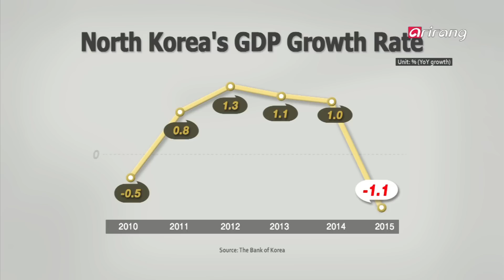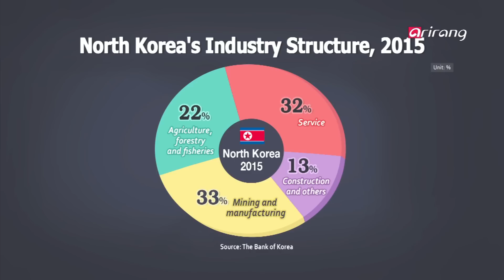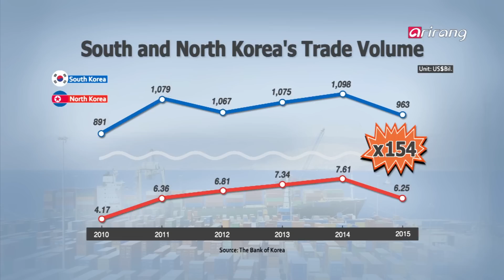Peninsula Inside(Ep.71) South and North Korean Economy in Numbers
According to the "2015 Key Statistics on North Korea" released by the Bank of Korea, the economic gap between South and North Korea continues to widen. At the early stage of division in the 1960s, the North's economy was 2 times larger than the South's, but now it is 44 times smaller. The widening gap has emerged as one of the key concerns in creating a unified Korea. What can be done to close the economic divide?

통계로 본 남북경제
최근 한국은행이 발표한 '2015 북한의 주요 통계지표'에 따르면, 남북한 간 격차는 점점 더 벌어지고 있다. 분단 직후인 1960년대 북한의 경제력은 남한보다 약 2배 정도 앞섰던 것으로 분석됐지만, 현재 북한의 경제 규모는 남한의 44분의 1 수준! 남북한 1인당 소득격차는 22.2배로 늘어난 상황! 이 때문에 통일을 위해 해결해야할 가장 시급한 과제로 경제격차를 줄여야한다는 목소리가 나오고 있는데.. 남북한의 경제적 격차를 줄이기 위해서는 어떤 대책이 필요할까?